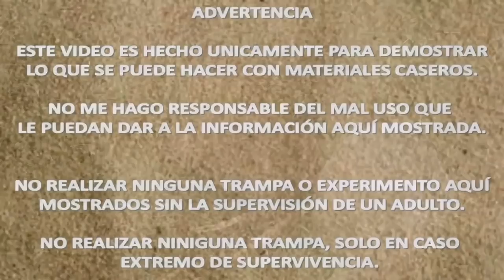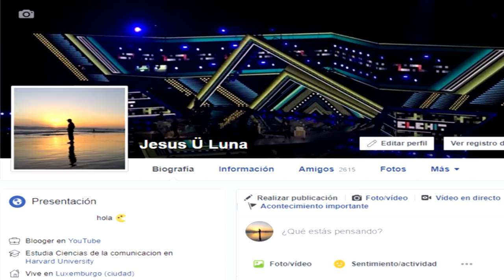Increible trampa AUTOMATICA para CAPTURAR CONEJOS VIVOS| EN ACCION| tutorial| YMX SUPERVIVENCIA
Si das like a mi foto de perfil es mas facil aceptarte ;)
VIDEOS NUEVOS TODOS LOS LUNES, JUEVES Y DOMINGOS.
JUEVES: VIDEO TUORIALES DE ARMAS, UTENCILIOS Y EXPERIMENTOS CASEROS
DOMINGO: VIDEO DE SUERVIVENCIA (TRAMPA, AUXILIAR O TECNICA DE SUPERVIVENCIA).